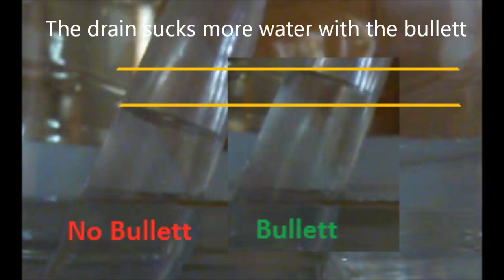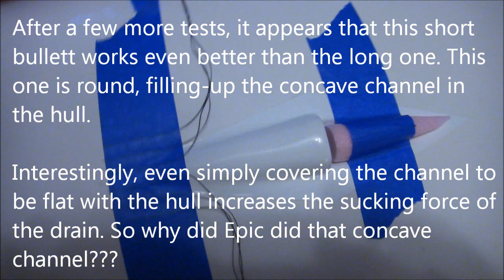Epic V10 Sport Scupper Bullet Test #2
Same as the previous video + a new version of the bullett is now tested. Some comments are added. If you see this video, no need to see the other one.

Comparison of sucking force with and without a bullet. I first started the test with a bullet that was a little fatter than the one here. It was still smaller than the vent cover but it still did not work well at all - the suction with the bullet was worse than without it.

Then I reduced the dimensions of the bullet to what you see in the video and now there was some improvement: both in the suction force generated as well as in reduced turbulence behind the scupper vent cover.

I might play a bit more with different shapes yet to see if I get any better than this. As it is, adding this bullet increases the force of suction by about 25% (eyeballing it from the higher water level in the clear tube) and visibly reduces the turbulence (by looking at the thread patterns).

Not sure how this translates to in-water performance: have yet to try it. My first test some weeks ago was in the water with a bullet of size and shape that today I saw did not work at all and actually decreased the suction - on the water that same bullet did exactly the same: reduced the effectiveness of the drain. So I am hopeful that my new shape will work better in the water since it works better in the air  Will see about that soon enough...

There were some other interesting profiles that I think might be tested - for example, adding a sort of "wing" or a "spoiler" over the cover, like on the back of some SUVs or minivans/wagos to direct the flow down and smooth it to increase the local velocity and decrease turbulence.